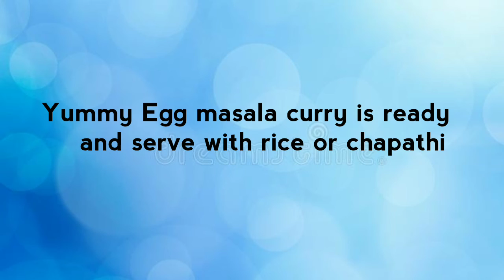15 min Easy & Quick Recipes part-2/ Egg masala curry/Egg curry/Quick Recepies/SRvlogs&crafts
Hi
Namasthe people
This video is about how I prepared egg masala curry with in 15 mins,a quick and easy recipe for all that everyone can cook easily.